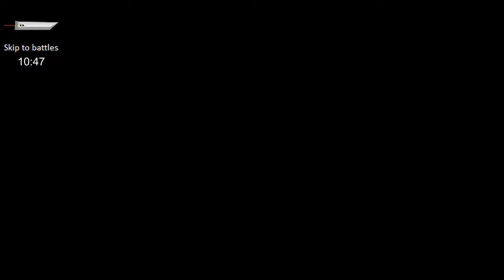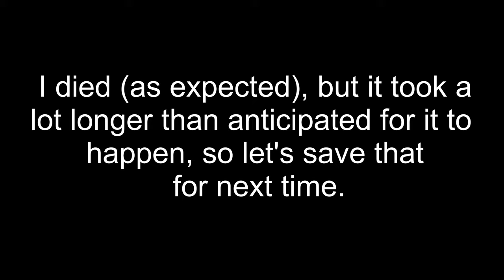Let's Play FFVII NT - 19 - Spooky Scary Ghosts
Let's head off to the Nibelheim mansion, which I somehow forgot comes before Mt. Nibel.  I'll put the footage of Lambda Calcule in the next video because I think it will fit better there.  I seem to remember this dungeon being harder.  I think it had nastier status effects like Confuse before?  If enemies here still have Confuse, I haven't seen it.  I somehow make a complete trainwreck of a battle against Mirrors, so look forward to that.